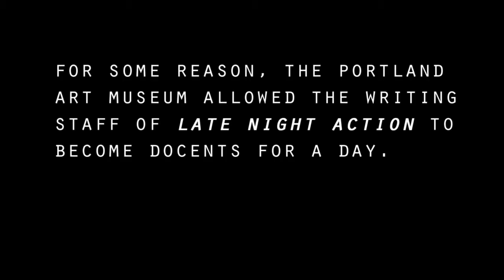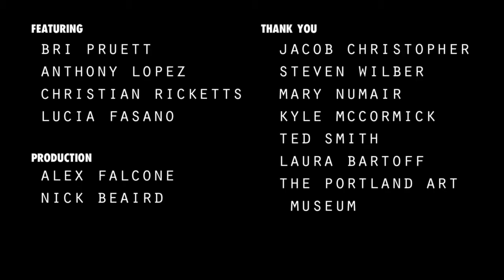Wendy Red Star, Courtenay Hameister, Holly Andres, and more on Late Night Action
A very special edition of Late Night Action, Portland's late night talk show filmed live at the Portland Art Museum. Featuring Native American artist and activist Wendy Red Star, photographer Holly Andres, head writer of Live Wire Courtenay Hameister, comedian Scott Losse, and musical guest Bryan Free.